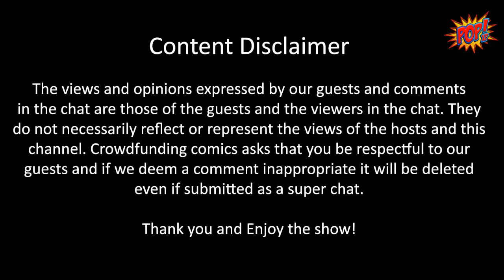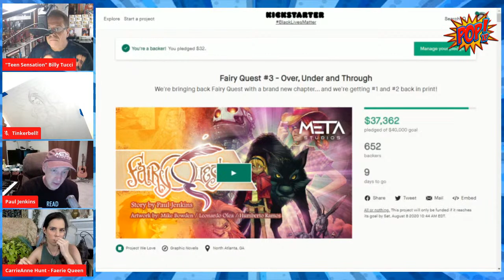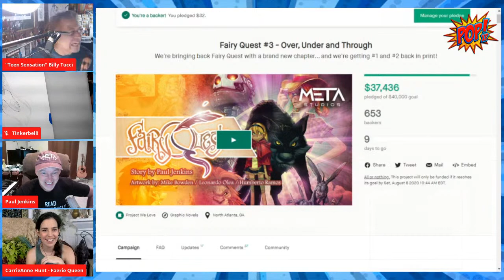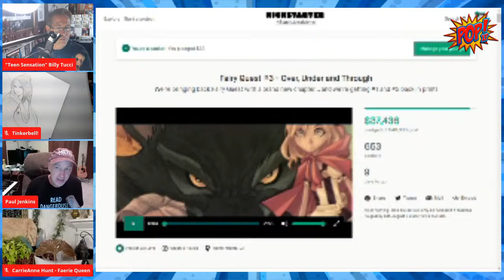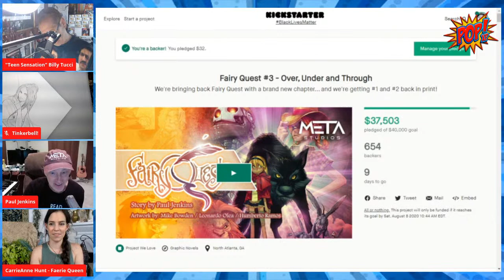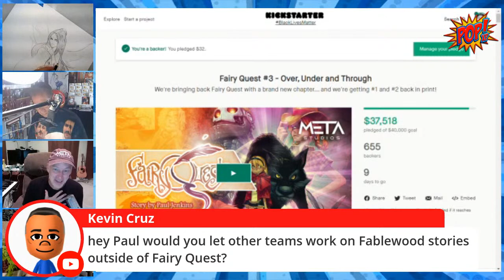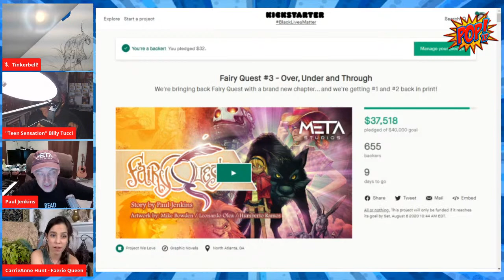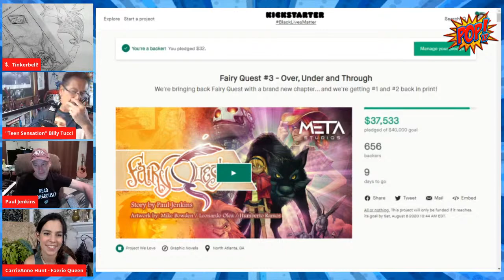Billy Tucci Draws His "Fairy Quest" Cover and Hosts Creator Paul Jenkins!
Join hosts Billy Tucci and Meta Studio's Carrie Anne Hunt as they welcome Fairy Quest creator, Paul Jenkins. Billy will draw his cover to Paul's "Fairy Quest #3" which will also be for sale on the current FQ3 Kickstarter Campaign
Fun times ensue with talk comics, fables and woodland creatures.